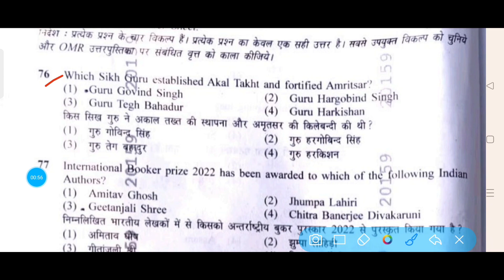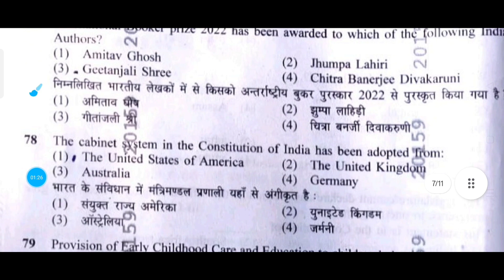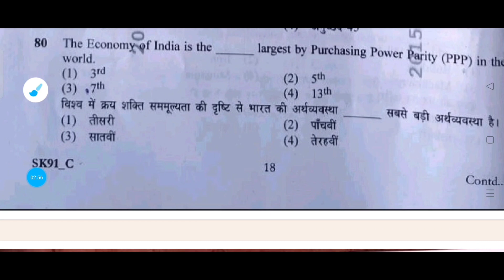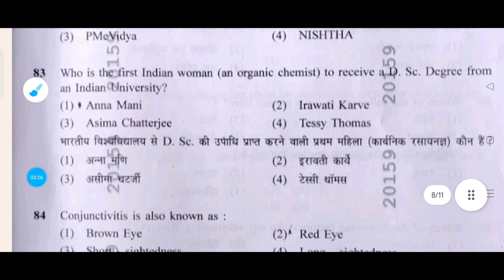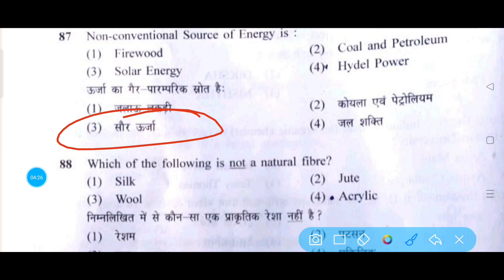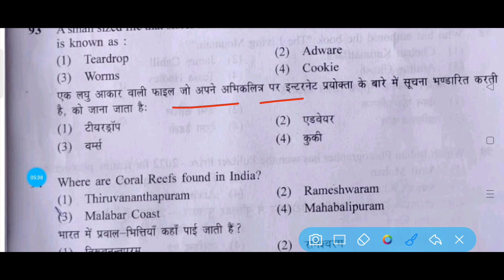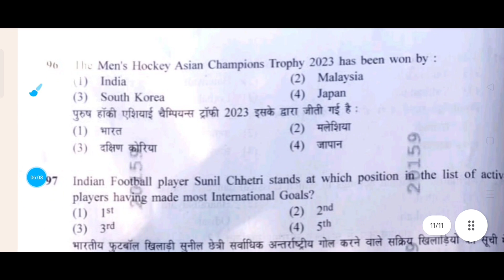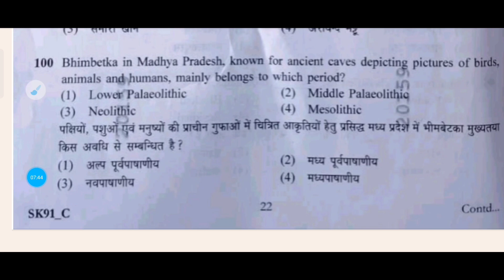PM Yashasvi Exam 2024-25 की तैयारी शुरू || Pm Yasasvi Model Questions Paper 2024 Gk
Es video me maine PM Yasasvi scholarship exam 2024-25 ke liye GK ke modal questions paper ka answer key bataya hai agar video achchha lage to like kare aur channel ko subscribe karen.